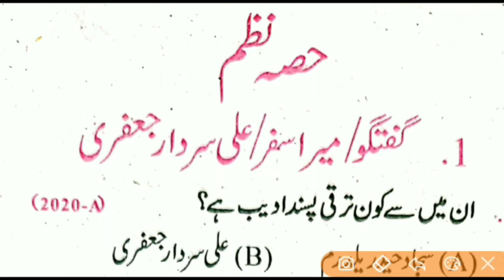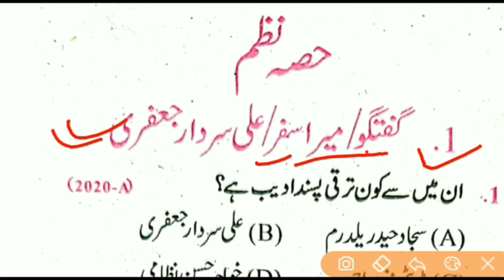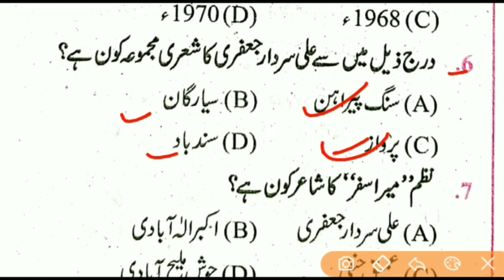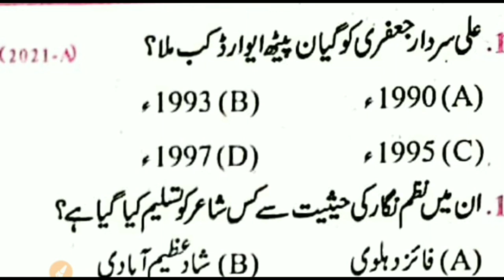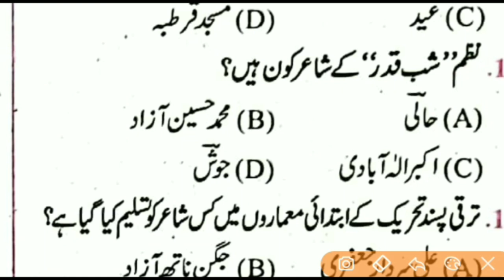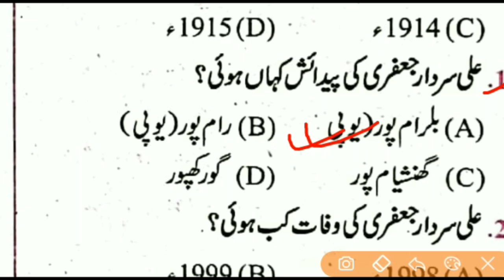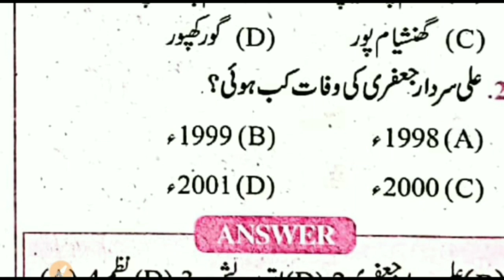12th Urdu chapter(1)Hissa nazam | 12th Urdu objective question answer 2022 | BSEB URDU MODAL PAPER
12th Urdu chapter(1)Hissa nazam | 12th Urdu objective question answer 2022 | BSEB URDU MODAL PAPER
Hi
Assalamu Alaikum

About this Video- 👇👇
Friends, in today's video we have read class 12 urdu 100 marks chapter number 1
Hissa nazam FULL chapter Explanation.  kahakasha urdu part two All Board Exam. Hope you will like this video very much.👇👇
दोस्तों आज के इस वीडियो में हम लोगों ने पढ़ा है क्लास 12 उर्दू 100 marks चैप्टर नंबर 1 कहकशा उर्दू हिस्सा दो Hissa nazam FULL chapter उम्मीद है आपको यह वीडियो बहुत पसंद आएगी।

1. 12th  Urdu 1st Chapter
2. 12th Urdu  Grammar
3. 12th Urdu Book
4. 12th Urdu Question bank solution
5. 12th Urdu 100 marks Objective 2022

Inter Urdu Objective Questions 2022

12 urdu guess paper 2019
2020 ka model paper
12th urdu 100 marks objective 2020

12th urdu 100 marks objective 2020

12th ka model paper
12th urdu 100 marks objective 2022
12th urdu model paper 2022
urdu model paper 2021
urdu
urdu ka model paper
2021 ka board exam

12th urdu 1st chapter
as urdu education